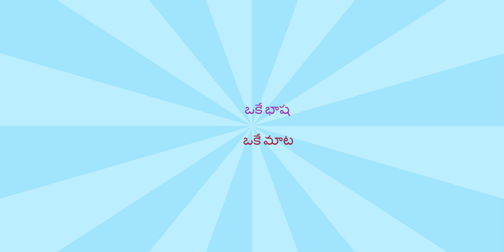NAKREKAL - VJA TO HYD BUS JOURNEY - MAA PALLE RUCHULU HOTEL - T.NAIDU TRAVEL VLOGS - MANAVATVAM SONG